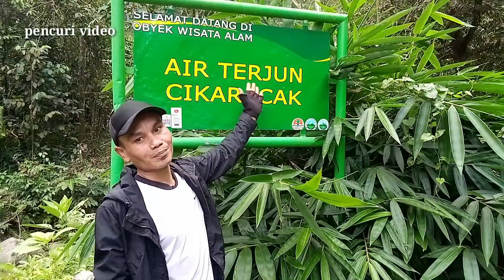CEU IIP DAN CEU KOKOM BERULAH KEMBALI|||Pencuri video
semoga kalian suka dengan tayangan ini

salam menebar kebaikan.

jangan lupa mampir juga ke chanel youtube saya yang lain nya.